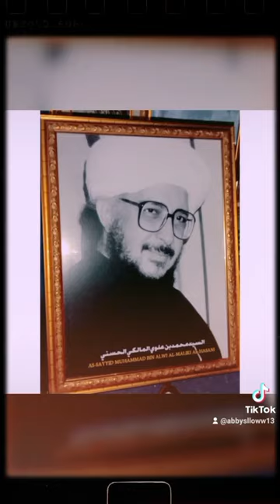Foto As-Sayyid alwi al-Maliki